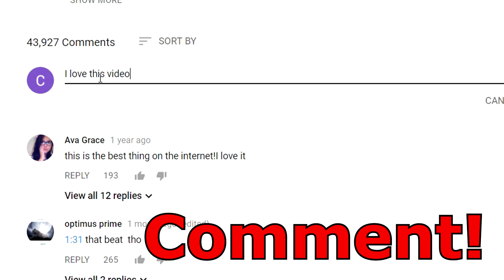Starrkeisha's Studio Session #2 😂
About Random Structure TV:
Welcome to Random Structure TV, the home of Cameron J, also known as Starrkeisha. I make covers, mashups, choreography, skits, reactions and more! :P